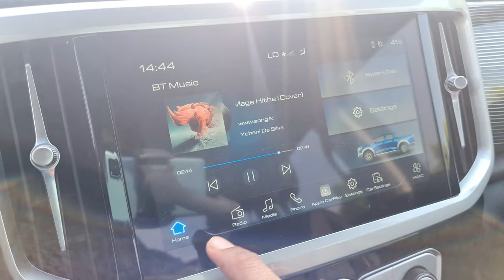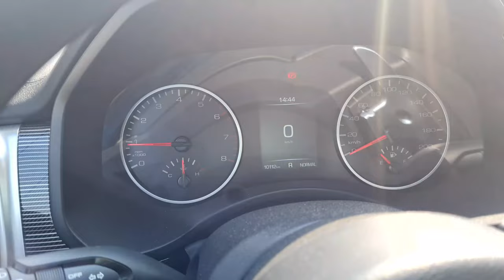Greatwall Poer/Cannon 2023 Review | (Urdu) Afforadable and capeable pickup with great performance.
Great Wall POER 2021 2.0T Top (4WD)
Engine Specs Engine Capacity 2.0 turbo charged 4 Cylinders
Drive Type : All Wheel Drive, Fuel Tank Capacity (liters):80
Fuel Type: Petrol,Horsepower (bhp):188, Torque (Nm) :360
Transmission: 8 Speed Automatic, Seating Capacity :5 Seater
Towing Capacity: 3 tons & Carry Load capacity: 1050 kgs

Diemensions in MTS : Length: 5.41, Width : 1.93, Height:1.88
Wheelbase: 3.23

Safety Features:  ABS (Anti-lock Brake System), Airbags, Anti theft alarm
BA (Brake Assist), Collision Detection, EBD (Electronic Brakeforce Distribution), Fire Extinguisher, Gas Shock Absorber, Immobilizer
ISO Fix Child Seat Anchors, Lane Departure Warning, Pedestrian airbag
Rear Camera.

Interior Features:
Central Locking, Foldable Rear Seats with 60:40 Split, Leather Seats,
Multi Information Display, Power Steering, Rear AC Vents, Rear Lcd screens, Seat Adjustment - Manual, Steering Tilt Adjustment

Exterior Features:
Acoustic Hood, Chrome Exhaust Pipes, Daytime Running Lights - LED,
Fog Lamp - Front and Rear, LED foglights,  LED Taillights
Off-Road Dampers, Power Windows - Front and Rear, Semi-LED Headlights
Wheel Size, Wheels - Alloy.

Comfort Features:
Active Steering, Air COnditioning, Apps, Bluetooth, HDMI, Keyless Entry
MP3, Number of Speakers, Push Button Start, Radio, Touchscreen Size
USB, Wireless Headphones.

Hope you guys enjoy the video will be also posting same video in Hindi.

I will be back with more exciting cars.

Till then good bye take care & stay safe.

Mirza Hyder Baig.